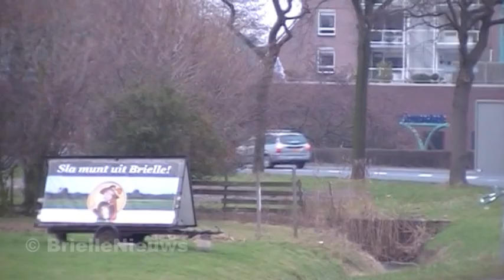31/01/11 PRIO 1 WO63-1 A1 17-113 Afsluitdam Oostvoorne Personen te water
Meldingen:

09:35 114 Auto te water 1 Afsluitdam Oostvoorne (OOS), Niemand in/om auto aangetroffen

09:22 PRIO 1 WO14-1 Afsluitdam Oostvoorne [hv] hulpverlening personen te water Vak: 6140065

09:19 A1 AMBU 17113 Afsluitdam Oostvoorne bon 9183

09:16 A1 AMBU LFL02 Afsluitdam Oostvoorne bon 9180

09:15 A1 AMBU 17-116 Afsluitdam Oostvoorne bon 9178

09:15 PRIO 1 TS61-2 WO63-1 OD60-1 Afsluitdam Oostvoorne [hv] hulpverlening personen te water Vak: 6140065